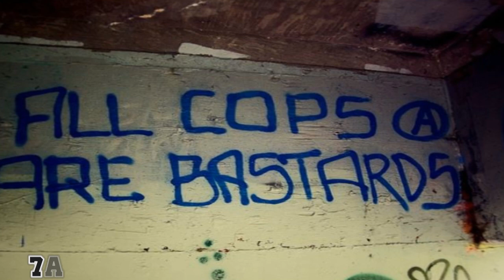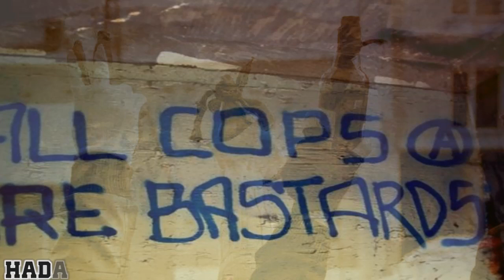CHANT CONTRA SISTTEMO - ULTRAS CAVALIERS - Avec Montage 'HD'